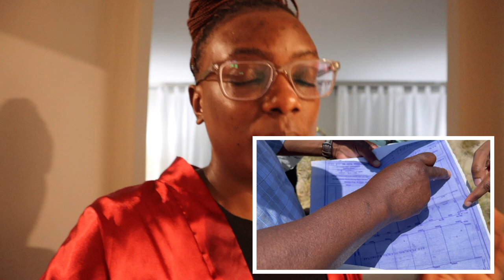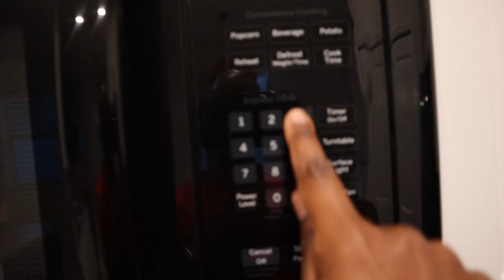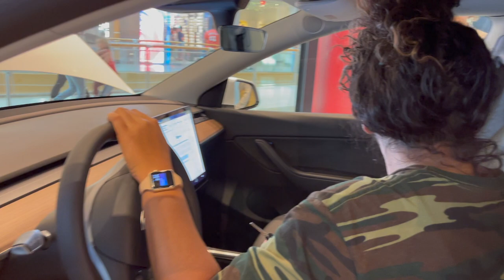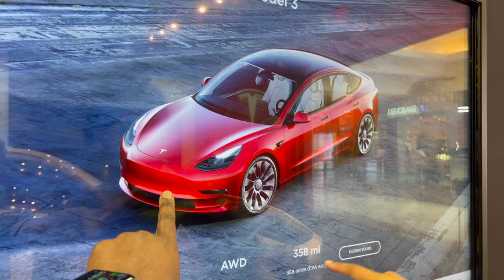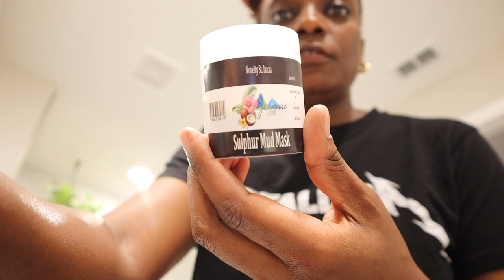Vlog 071 : Tesla Store Visit | Dinner at Counter Culture | Banana peanut butter Honey Toast + More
In This vlog, come with me to the Tesla store.
Come to dinner with me at counter culture.
I try out the Banana peanut butter honey toast plus more

= I am a Tanzanian woman residing in Tampa, Florida.
= I love anything creative and fun, hence wanted to share that on this channel.
= I like to inspire and  spread positivity any way fit.
= PS - ITS NEVER THAT SERIOUS ;-)